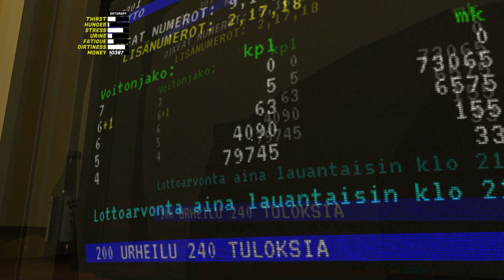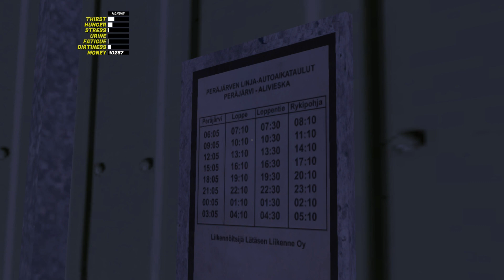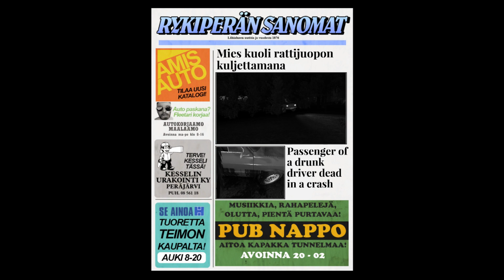My Summer Car | سيارة الصيف: اشتريت ورقة يانصيب وجات الشرطة 👮🏻‍♂️😱 (اغرب حلقة)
((((عشان التخزينة صار فيها شوية مشاكل بحلها قريب وبنزلها ان شاء الله))))

اضبط سيارة الصيف #1
سيارة الصيف #7 | My Summer Car - YouTube
My Summer Car on Steam
سيارة الصيف #1 : البداية My Summer Car
سيارة الصيف #1 : التحديث الجديد و البداية My Summer Car
لعبة تستحق التجربة #29 | سيارة الصيف | My Summer Car
سيارة الصيف #11 | My Summer Car
سيارة الصيف - الحلقة #1 - My Summer Car - YouTube
My Summer Car #15 سيارة الصيف : ركبت الاغراض الجديدة
My Summer Car #14 سيارة الصيف : جبنا اغراض الجديدة
My Summer Car Mods : سيارة الصيف مودات جنون من اولها
My Summer Car #1 | لعبة سيارة الصيف مع دركسون (البداية)
ورشة اكس دي : موسم جديد #1 Car Mechanic Simulator 2015 ll
صرت ميكانيكي | Car Mechanic Simulator 2015
نشوف ونصلح أول سياره ف لعبة Car Mechanic Simulator 2018 + شرح تحميل اللعبة :)
سيارة الصيف الفخمة 1# : البدايه Car Mechanic Simulator 2018
سيارة الصيف الفخمة 2# : المهندس فكيت المكينة واقعية جدا Car Mechanic Simulator 2018
Car Mechanic Simulator 2015 Gameplay Playthrough Part 1 - Simple Suspension Work (PC)xz
سيارة الصيف #1 : تحديث جديد و سيارة جديدة My Summer Car
My Summer Car - How to setup the Eletric wiring (Tutorial)
سيارة الصيف #9 : قررت الرحيل My Summer Car
RESTORING THIS OLD CAR - My Summer Car
NEW PARTS AND NEW HOUSE! - My Summer Car
NEW JOB - SHARE STORE ADVERTS - WHITE SMOKE - My Summer Car UPDATE #148
My Summer Car - FUNNY MOMENTS #1
Teletext - Replacing the Water Pump | My Summer Car Update
My Summer Car - Finland Simulator #26 - My Summer Computer
My Summer Car - BOUGHT A COMPUTER (HUGE UPDATE)
وش هالحوسة - لعبة سيارة الصيف My Summer Car
سيارة الصيف 3# : افضل شي جديد لقيته للحين My Summer Car
Turbo Van - Many Accidents | My Summer Car Shenanigans
لعبة سيارة الصيف#شرح تركيب المودات
سيارة الصيف 2# :صار عندنا ونيت للتحميل مودات جديده My Summer Car
سيارة الصيف الفخمة27# : جبت الكامري و صفرو حسابي Car Mechanic Simulator 2018
سيارة الصيف #1 : تحديث جديد و سيارة جديدة My Summer Ca